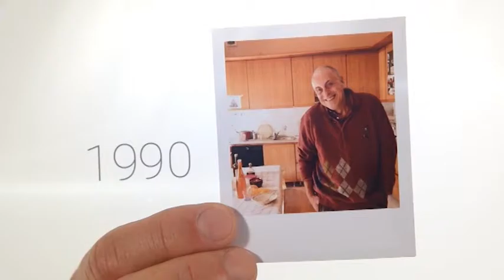Epatite C.Telenostra e Primativvù aderiscono alla campagna di sensibilizzazione per la ricerca.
Il contributo di tutti è importante.Più donazioni a EpaC significano maggiore possibilità di aiutare,informare,prevenire e finanziare la ricerca sull'epatite C.